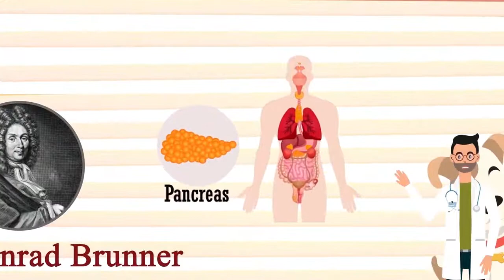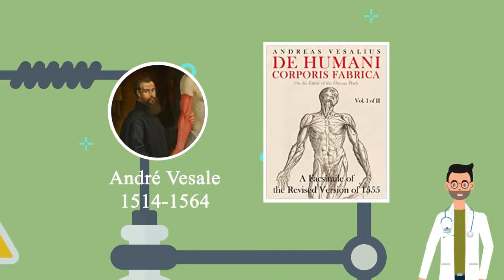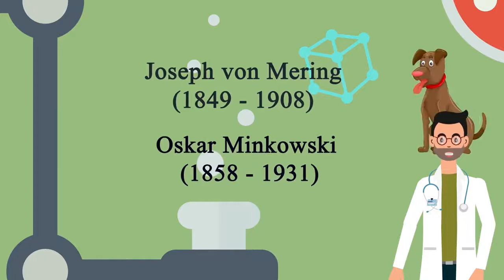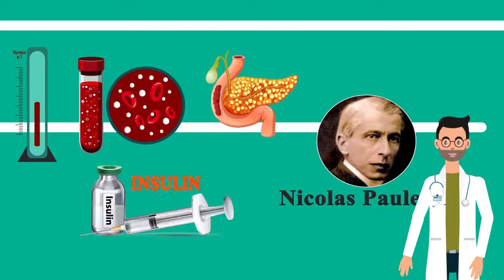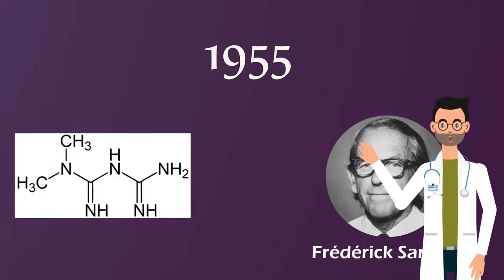حقائق وإضاءات لم تسمع بها عن داء السكري الجزء الأول